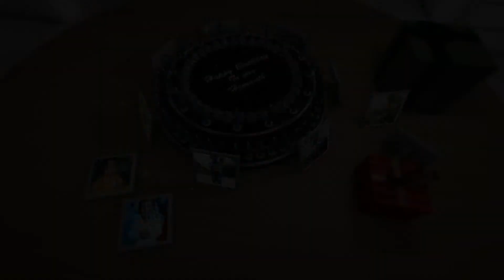happy birthday to you Hemanth . . .